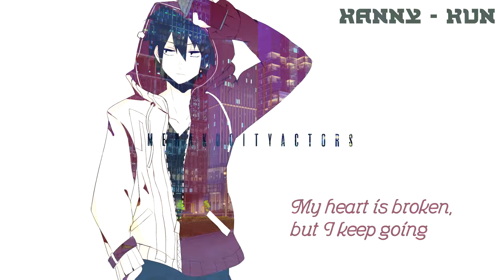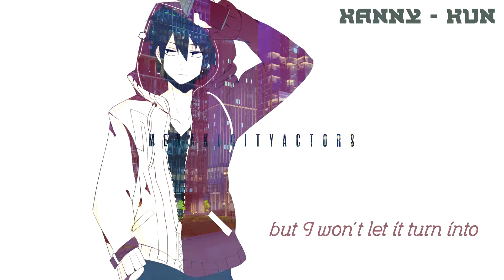Nightcore - Youth (Shawn Mendes ft. Khalid)